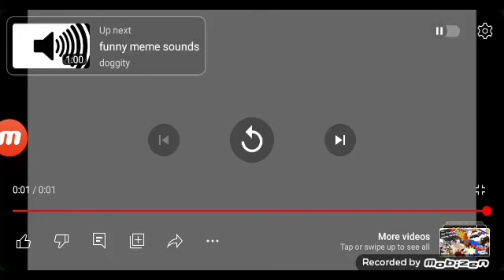Is It Good To Wish Someone An Unhappy Birthday?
No It's Not. Because Wishing Someone An Unhappy Birthday Is Heartless

Credit To The User For The Video Clip